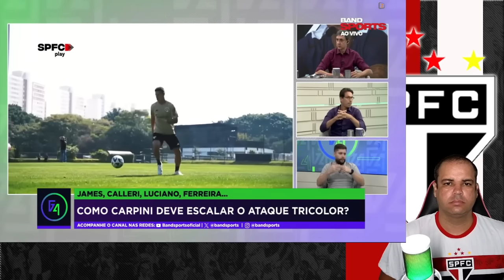SÃO PAULO X SANTO ANDRE COMENTARISTAS DEBATEM QUAL TIME THIAGO CARPINI DEVE MANDAR A CAMPO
AGRADECIMENTOS